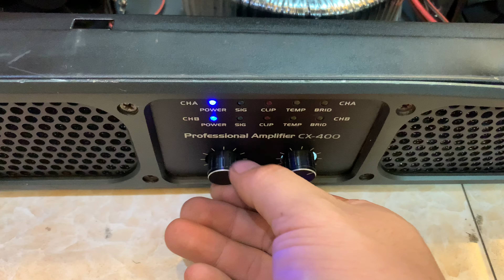Loa HZ 12 Lên đường - Mẫu loa bán chạy nhất ! Cùng đẩy bd Audio Mạch Class T